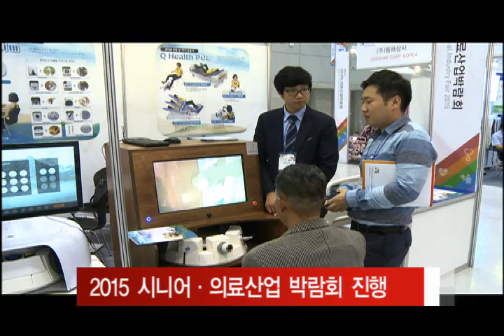2015 시니어 의료산업 박람회 진행